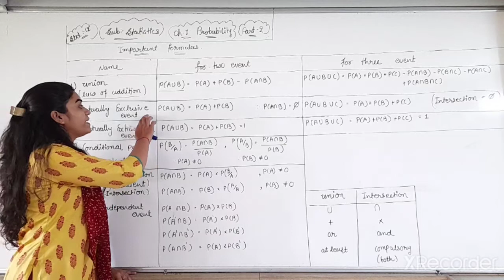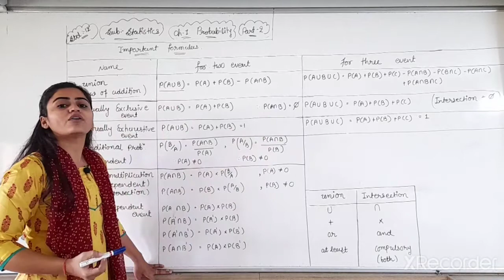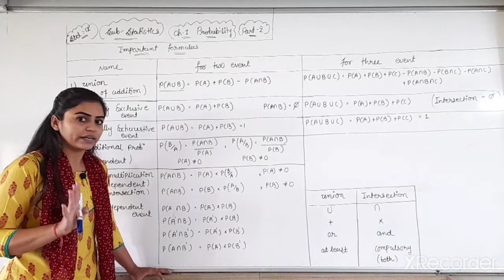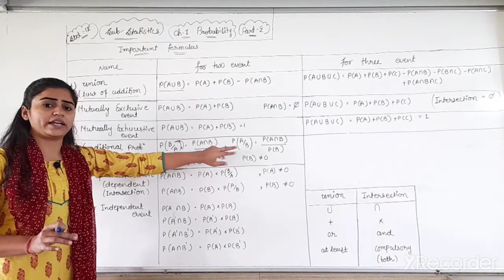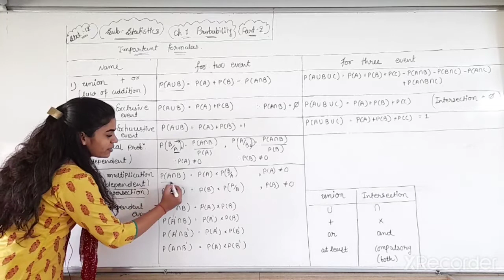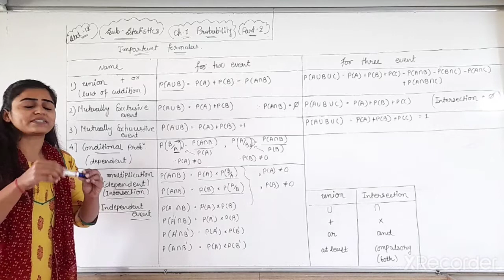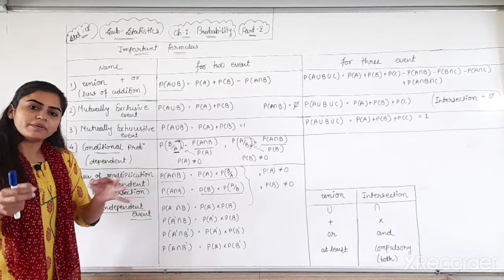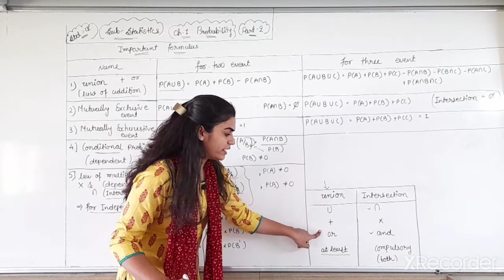Std 12 Statistics | Ch-1 Probability | Part-11 | Gseb English Medium | By Divya Kathiriya